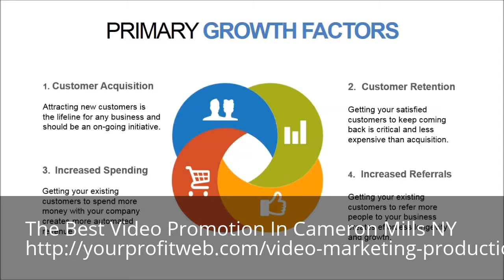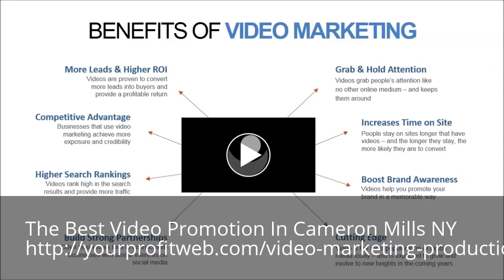Video Marketing Cameron Mills NY 1-888-846-7848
The Best Video Promotion In Cameron Mills NY 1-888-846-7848